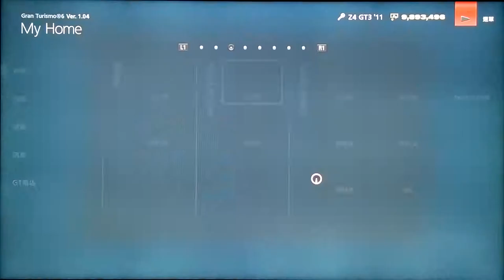GT6: FUJI HIGH SPEEDWAY RACE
Car: BMW Z4 GT3
10LAP